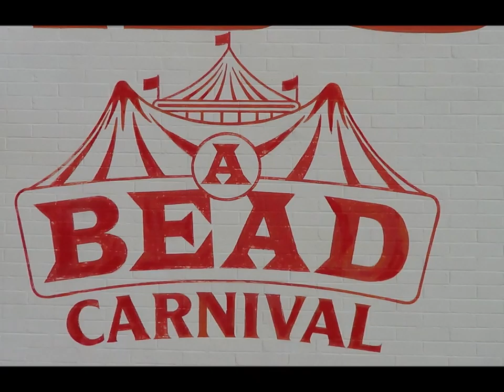Early Bird First Slide Show 2017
KRAZTVz First Slide Show of 2017 Tucson Mineral Shows !